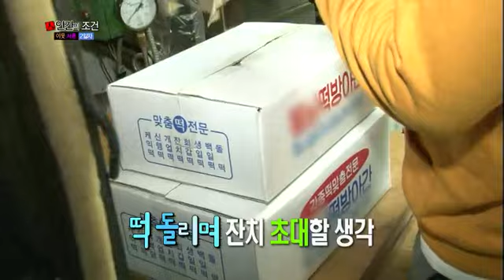인간의 조건 - The Human Condition EP42 # 001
Title : The Human Condition (EP42)
"이웃의 도움으로만 살기 - 두번째 이야기!"
Showtime : KBS 2TV Sat 11:25 p.m. 2013/11/16

체험 첫날 태호가 제안한 연남동 마을잔치!
그런데.. 가볍게 시작한 일이 커질대로 커졌다?!

준호는 기꺼이 마을잔치 총 기획자를 맡으며 멤버들에게 일을 나눠주고(?)
준현은 무대 감독을 맡으며 마당을 개조하기 시작하고,
발 넓은 경환은 음향기계 및 가수 섭외를,
상국은 일회용품 없이 식기 및 도구를 준비하고,
심지어 태호와 성호는 마을 사람들을 대접할 김장김치를 담그기 시작하는데!

이왕 시작한 거 제대로 하기 위해 고군분투하는 멤버들의
연남동 주민만을 위한 '연남동 한마음 잔치'준비과정 대 공개!